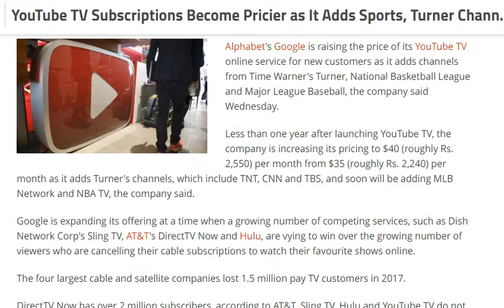tech news:YouTube TV Subscriptions Become Pricier as It Adds Sports, Turner Channels